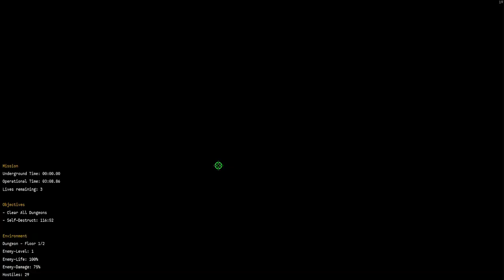WarSphere - First 6 minutes